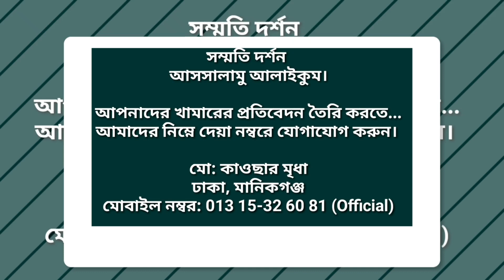ছাদ কৃষি ll root agriculture ll ৭-তলা ছাদের উপর হাজারো রকম ঔষধি ও ফলের বাগান। ECC news bd.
সম্মানিত দর্শক,
আপনার খামারের প্রতিবেদন তৈরি করতে...
যোগাযোগ করুন : মো: কাওছার মৃধা
ঢাকা, মানিকগঞ্জ।
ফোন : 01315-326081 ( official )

* আমাদের চ‍্যানেলের ভিডিও গুলো Share করতে পারবেন। কিন্তু Download করে Upland করতে পারবেন না।

Dear sir
If any part of the content of this channel is that your property. Please send me a personal message.